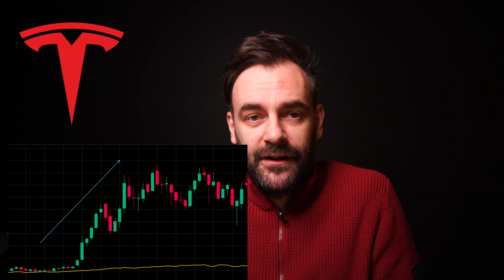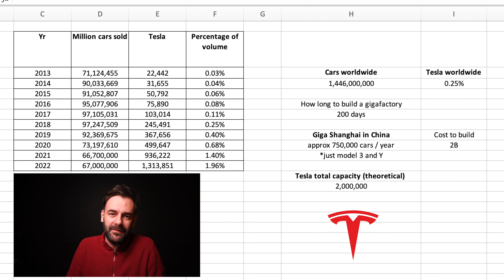Why I’m Bearish long term on Tesla [Response to Tom Nash's bull theory]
I'm not a financial advisor nor analyst.
These are only my personal opinions and a logical approach from my own perspective.

Recently got in polemics with lots of Tesla bulls which can't have a different opinion :)